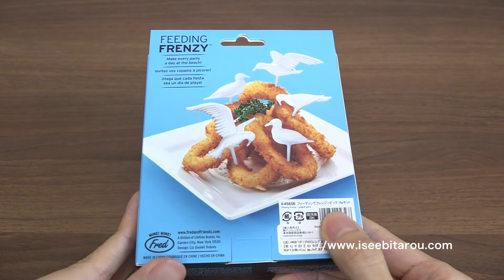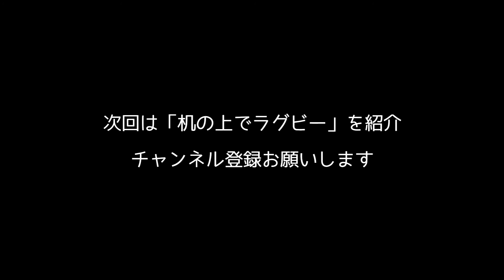カモメ（かもめ）のパーティーピック。seagull party pick "FEEDING FRENZY" Fred & Friends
どうも、おもしろ雑貨コレクターの伊勢海老太郎です。今回はカモメ（かもめ）のパーティーピックの紹介です。おつまみやオードブルに刺すと、まるでカモメがとまっているかのようです。見た目が楽しいピックです。テーブルコーディネートが楽しく賑やかになりそうです。ホームパーティーをされる方におすすめです。動画の中で、鶏肉の唐揚げに刺しましたが、鳥に鳥って、なんだか残酷な、よくよく考えると怖い映像になっちぃいましたね……（笑）。4種類が各4本の合計16本入りでした。Fred & Friendsの「FEEDING FRENZY / フィーディング フレンジーピック」という商品です。価格は税抜きで980円。詳細は下記関連リンクをご確認ください。

◆関連リンク◆
［Amazon商品ページ］

◆Description◆
Introducing the seagull party pick. If you stab it on an appetizer or hors d'oeuvre, it looks as if there are seagulls. It's a fun-looking pick. Table coordination seems to be fun and lively. Recommended for those who have a home party. 4 kinds were 4 pieces each, total 16 pieces. It is a product "FEEDING FRENZY" of Fred & Friends.